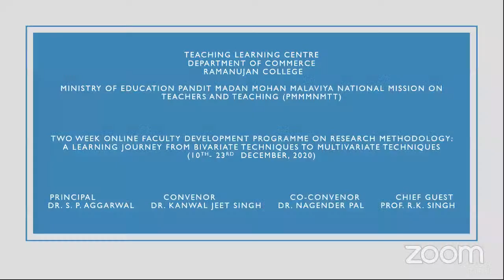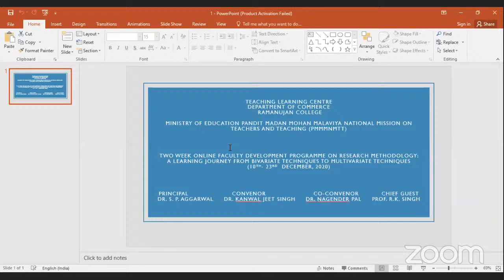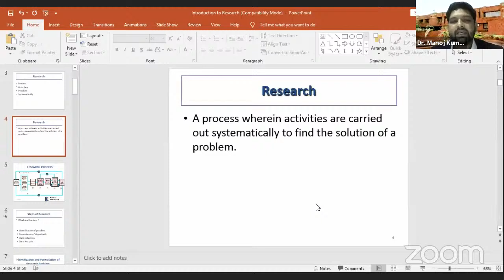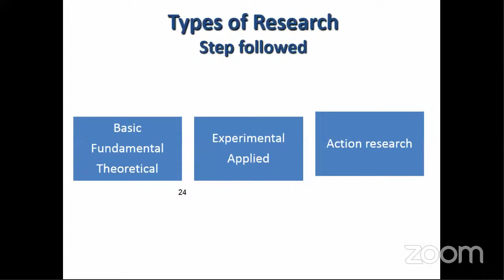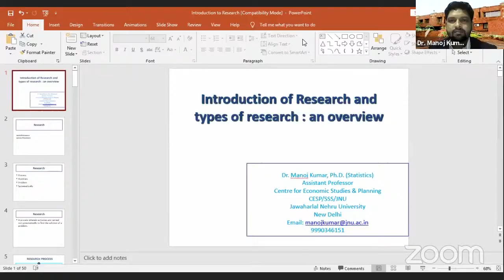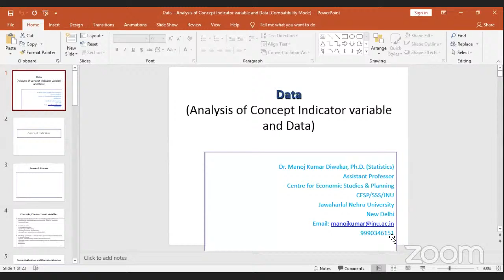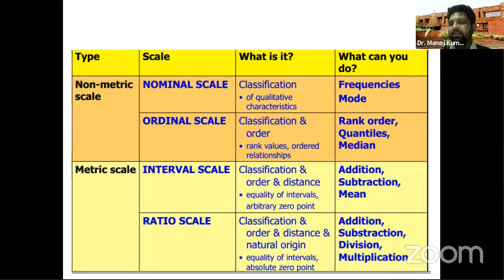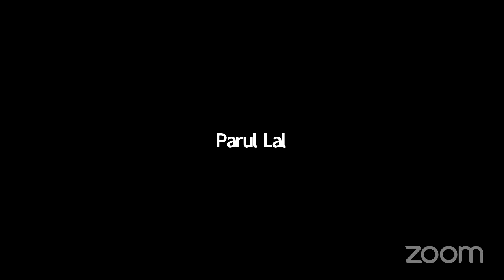Day 1 Inaugural Basics of Research, Type of Research Research Process, Types of Variables, Data Type